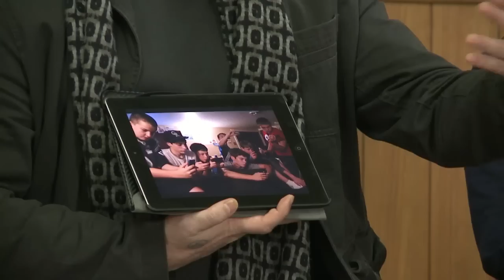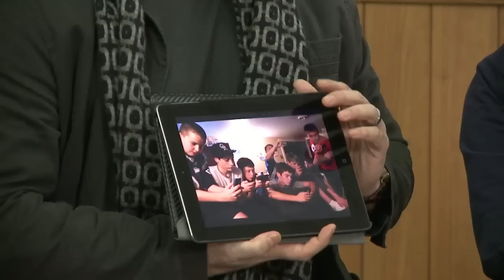Day 3 Future Education - Learn Anything: Hacking Your Education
Catch Dale J. Stephens' panel discussion on the Future of education with creativeLIVE co-founder Chase Jarvis, UW professor Scott Macklin, and Learn Capital's Michael Staton.